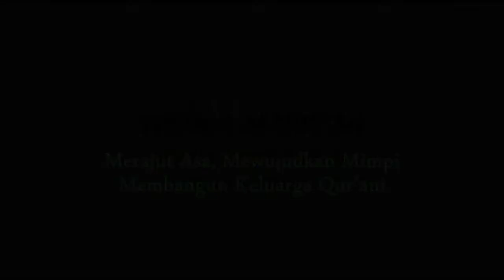Rahasia kayla hafidz indonesia 2018 menjadi hafidzah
Alhamdulillah, ayah kayla bisa berbagi cerita bagaimana perjuangan dan motifasi untuk kayla menghafal Al Qur'an

Acara : Talk Show Merajut Asa, Mewujudkan Mimpi, Membangun Keluarga Qur'ani

Wakaf Madrasatul Qur'an  rek BNI 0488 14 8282 an Triana Luthfiyah